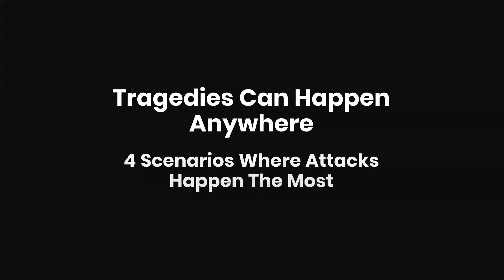This Device Could Save Your Life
Original Defense is the #1 rated personal alarm. It is safe for any age and trusted by thousands of customers.